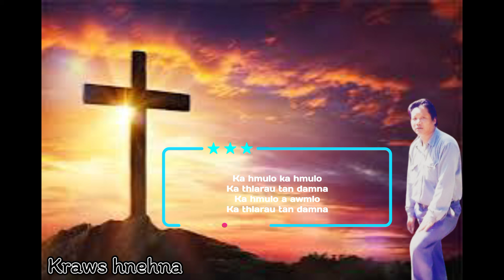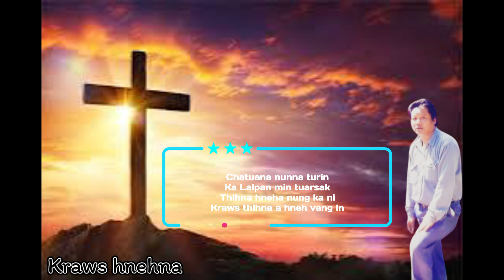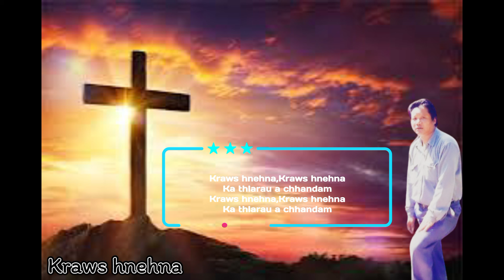KRAWS HNEHNA ( Audio original) Phuantu : RL Zomawia